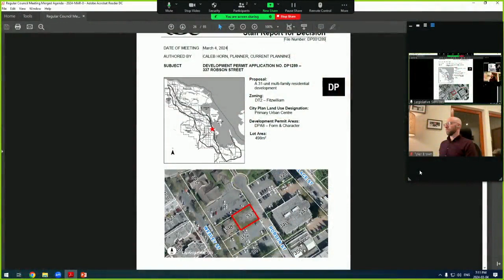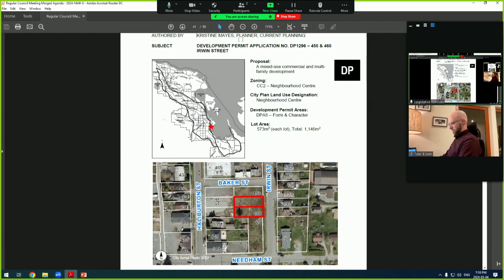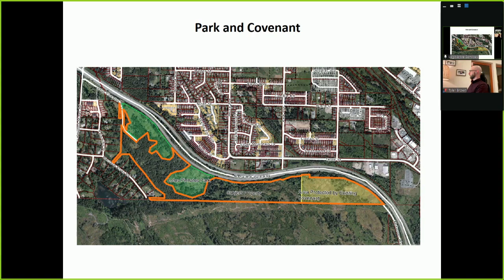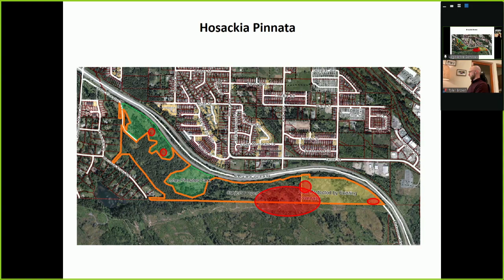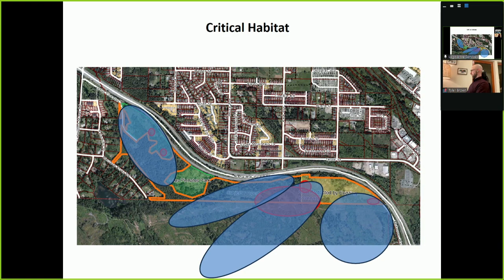Regular Council Meeting - Monday, March 4, 2024 at 4:30PM